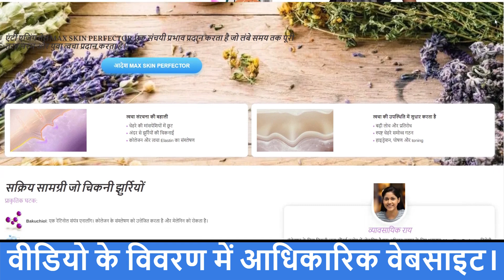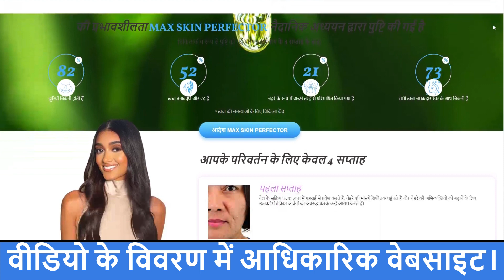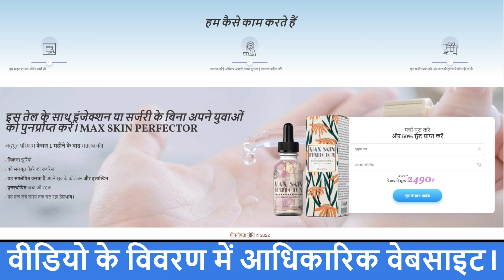Max Skin Perfector मैक्स स्किन परफेक्टर एंटी एजिंग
एक युवा आपकी त्वचा के लिए ध्यान केंद्रित करता है
सही शिकन मुक्त त्वचा एक महीने के अंदर तेल का उपयोग Max Skin Perfector
चिकना झुर्रियों
को मजबूत चेहरे की रूपरेखा
संश्लेषित आपका कोलेजन और इलास्टिन
पुनर्स्थापित त्वचा की दृढ़ता
जादा देर तक टिके प्रभाव।